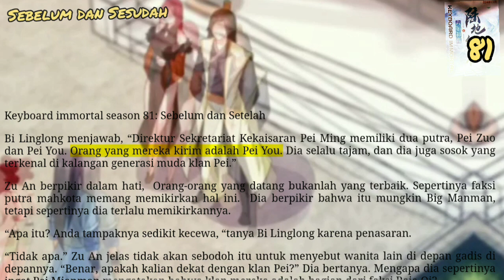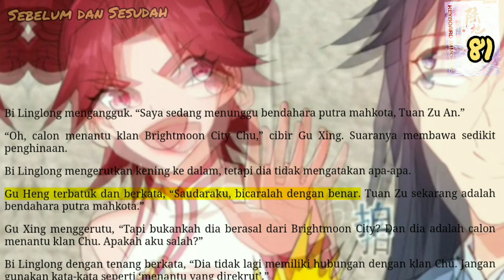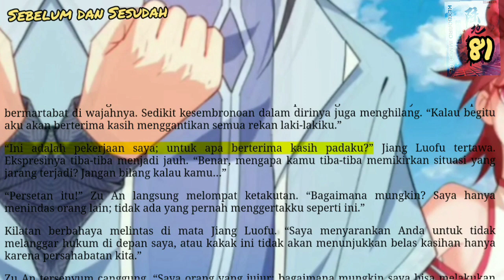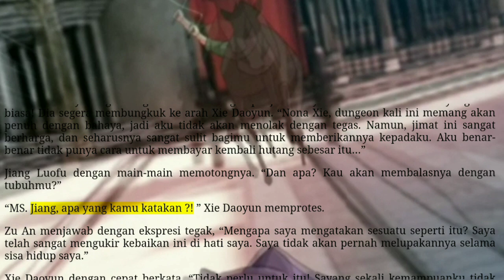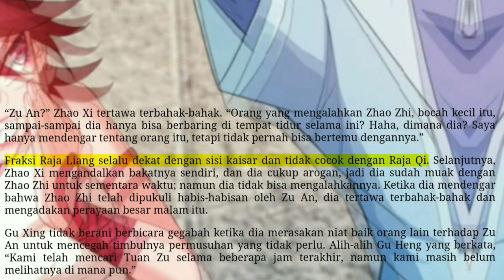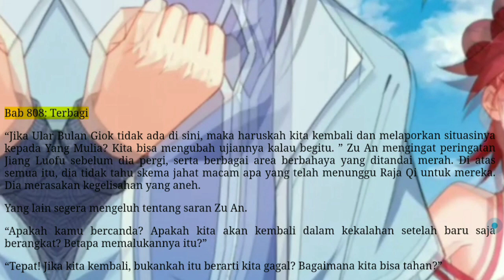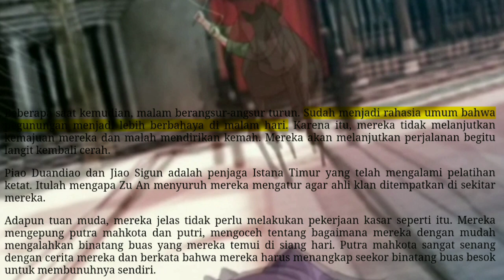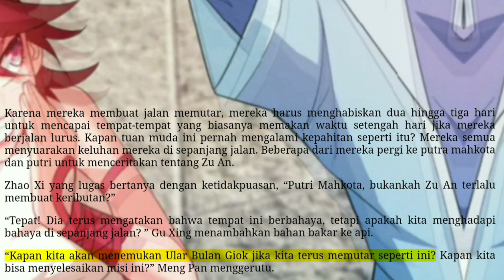Sebelum dan Sesudah, KI 81